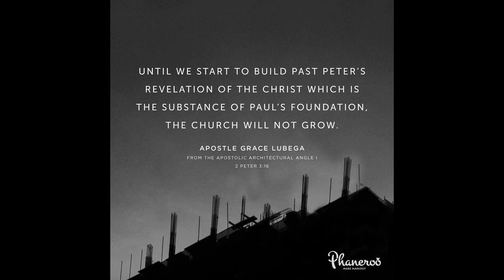Judaism - Pauline series 2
God is your reward. He is the true reason for prayer, the centre of communion and the subject of fellowship.

PRAYER: Father, I thank You for this truth. You are the Alpha and Omega of my life and the centre of my universe. I choose to take my eyes off my needs and to set them on You. I open my spirit to the depths in You that You are launching me and the insights into Your person that You are revealing to me. In Jesus’ name, Amen.